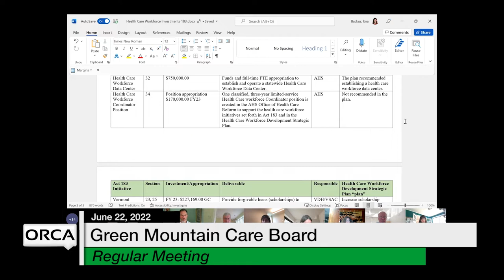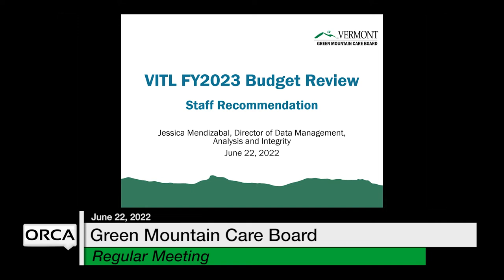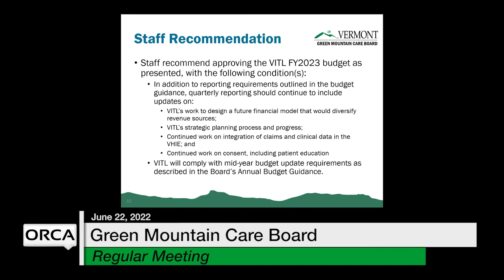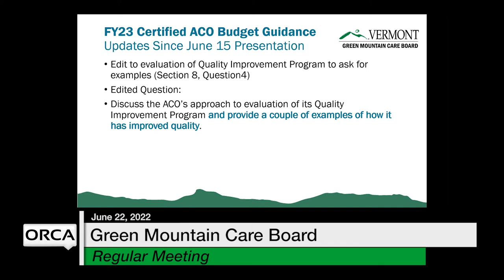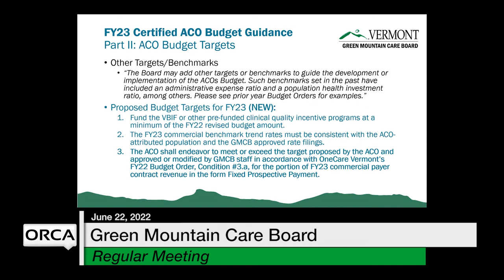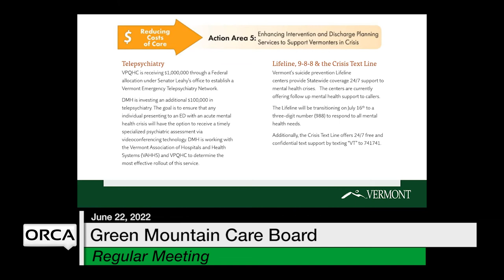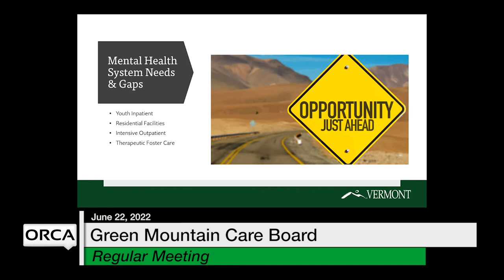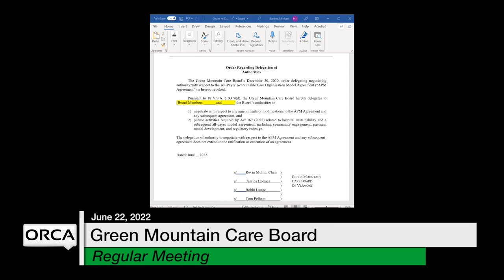Green Mountain Care Board - June 22, 2022 [GMCB]